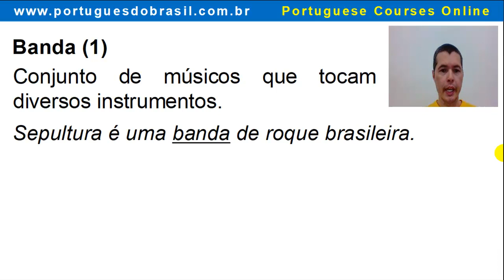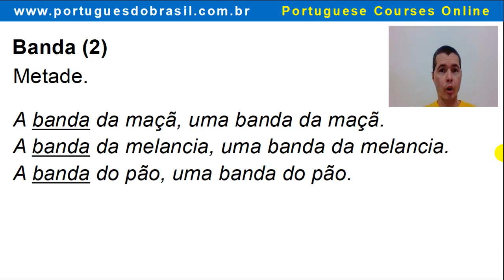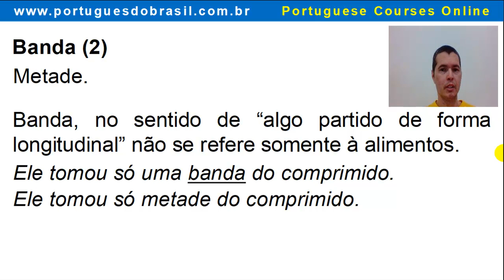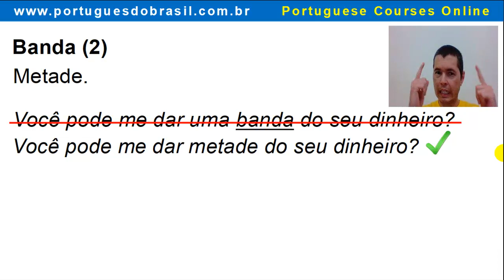🎯 O significados da palavra BANDA em português do Brasil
A palavra banda tem vários significados, mas neste vídeo eu vou lhe ensinar seus usos mais comuns.

Eu vou lhe mostrar uma imagem e vai ficar fácil de você entender o primeiro significado:

Significado 1:
Conjunto de músicos que tocam diversos instrumentos. Exemplo.
Sepultura é uma banda de roque brasileira.

Significado 2:
É aqui que é a parte interessante. Banda também significa “metade”.
É uma palavra bastante usada pelos brasileiros  Exemplos:
Você pode me dar esta banda da laranja?
Vou comprar só uma banda de frango.

Mas atenção! Nós usamos “banda” no sentido de “metade”, quando cada uma das duas partes de algo está dividida longitudinalmente.
A banda da maçã.
Uma banda de melancia.
Nós vamos assar o porco inteiro ou só uma banda?

Há alguns casos específicos que a palavra banda pode ser usada.
Ele tomou só uma banda do comprimido.
Ele tomou só metade do comprimido.

Você quer um pão inteiro ou só uma banda?
Você quer um pão inteiro ou só metade?

E pra gente concluir esta aula, me diga se a seguinte frase está correta.
Você pode me dar uma banda do seu dinheiro?

Vou lhe dar 3 segundos pra pensar. Então, acho que você já percebeu que esta frase não faz sentido.  E como seria o correto?

Você pode me dar metade do seu dinheiro?

Ok. Nossa aula acaba aqui. E se você aprendeu algo hoje, por favor, clique em gostei. Isso me ajuda muito.

Obrigado pela companhia e até a próxima aula!